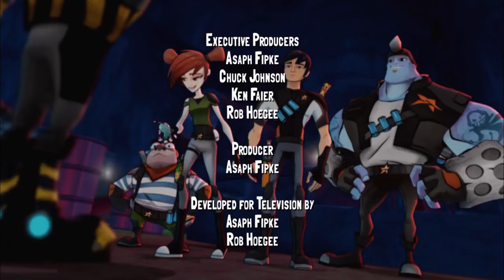🔥 Slugterra 102 🔥 The World Beneath Our Feet Pt 2 🔥 HD | Full Episode 🔥| Teen TV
15-year-old Eli Shane just a regular kid from the suburbs except for one thing: he comes from a long line of Shanes, each of whom has made the journey from the surface to protect Slugterra, and the slugs that make the underground world so special. Now its Eli's turn to be Slugterra's next Shane, whether he's ready or not!  Unfortunately, the slugslinging tournament he enters to prove that he's ready, pretty quickly shows that he's not! So when word of this new Shane reaches the ears of the nefarious Dr. Blakk, he's not too worried, yet.